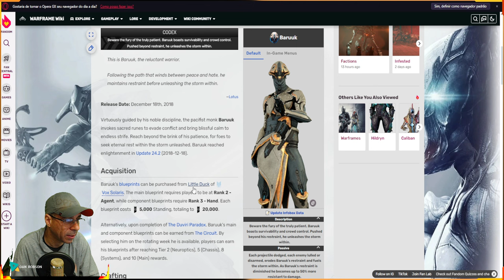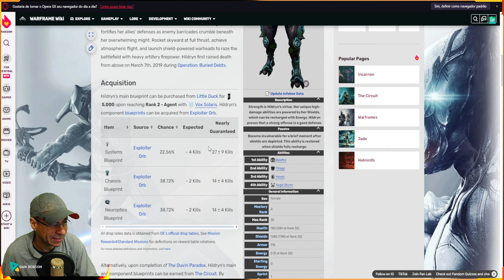WARFRAME - DISPONÍVEL NA SEMANA - WARFRAME + ARMAS ENCARNAÇÕES - GARUDA - BARUUK - HILDRYN !!!